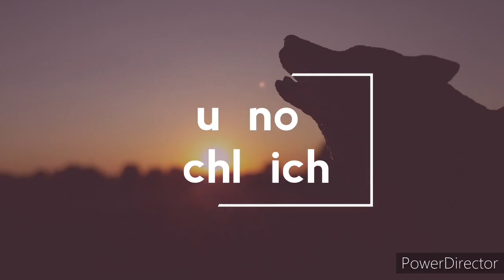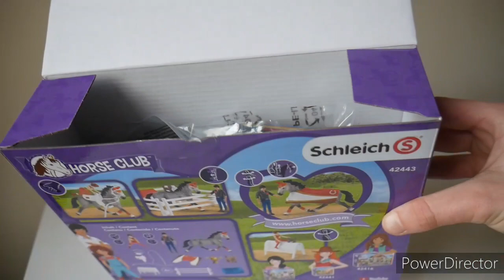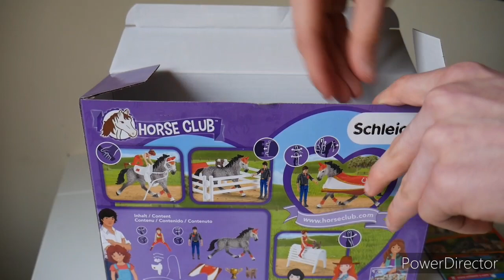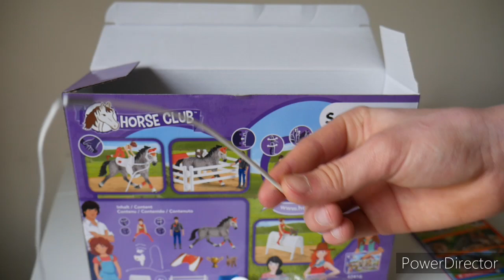Avis figurines 2020&ouverture de pack!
elle t'a plu ?☘